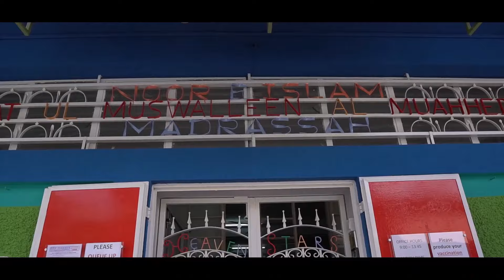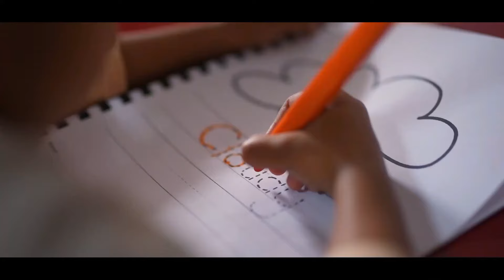''Le retour vers Allah ''Khutbah 05 04 2024